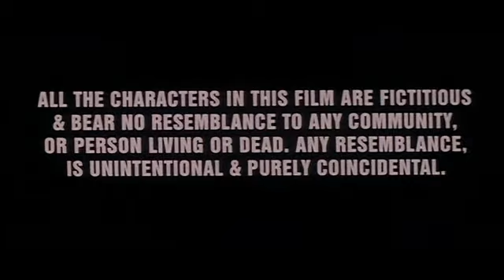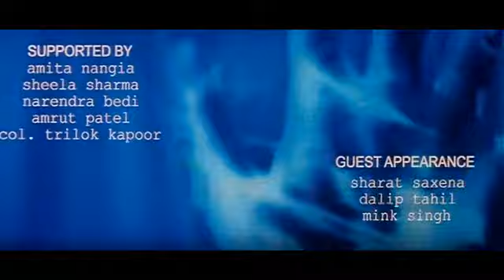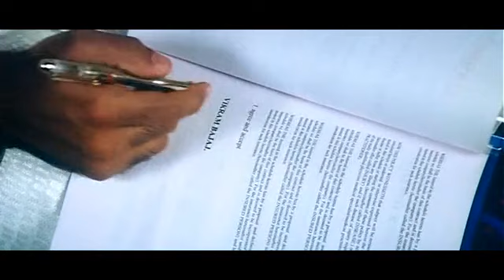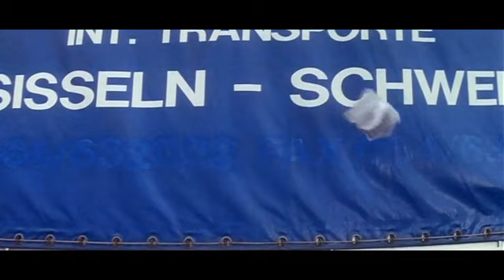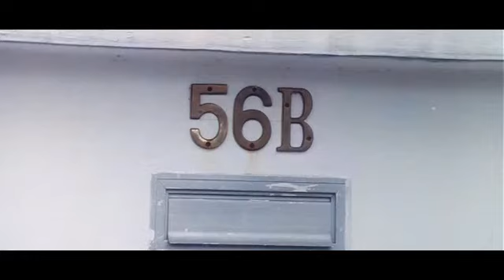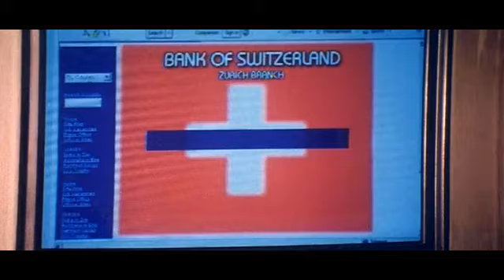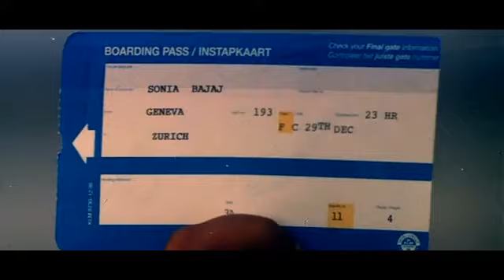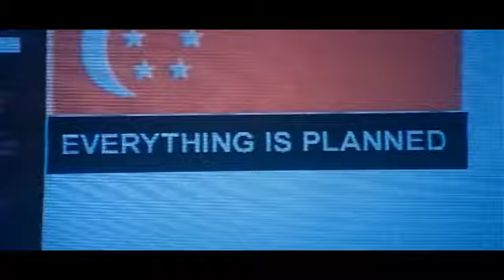Коварный незнакомец. Индийский фильм. 2001 год. В ролях: Акшай Кумар. Бобби Деол. Карина Капур и др.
👈НАЖМИТЕ СЮДА. ЗДЕСЬ ВЫ НАЙДЁТЕ ЕЩЁ МНОГО ИНДИЙСКИХ ФИЛЬМОВ С УЧАСТИЕМ АКШАЯ КУМАРА.

🎬Коварный незнакомец.

📆2001 год.

📝Жанр: боевик, триллер, драма, преступление, детектив.

🎥Режиссёры: Аббас Алибхай Бурмавалла, Мастан Алибхай Бурмавалла.

🎭В ролях: Акшай Кумар. Бобби Деол. Карина Капур. Бипаша Басу. Джонни Левер. Шарат Саксена. Далип Тахил и другие.

💬О фильме:
После свадьбы счастливые молодожены Радж и Прия отправляются в свадебное путешествие в Швейцарию, где знакомятся с Викрамом и Сонией - другой семейной парой. Викрам уговаривает Раджа провести неделю на экзотическом острове Маврикий. Вскоре они становятся близкими друзьями. И вот однажды Викрам предлагает Раджу всего на одну ночь поменяться женами.